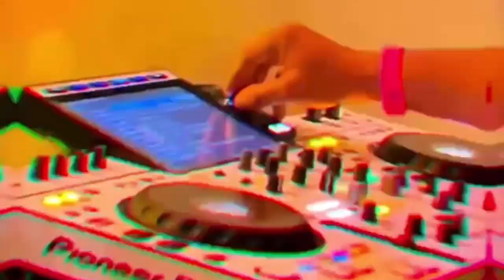BRÚJULA URBANA 18 DE ABRIL DEL 2023